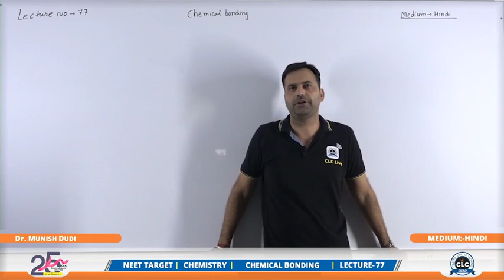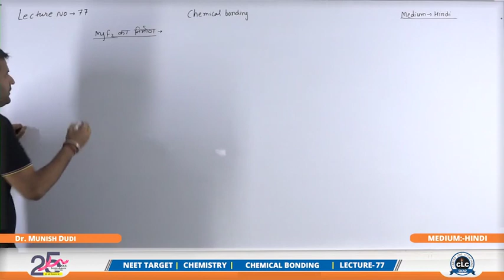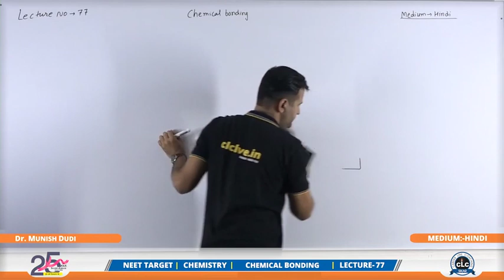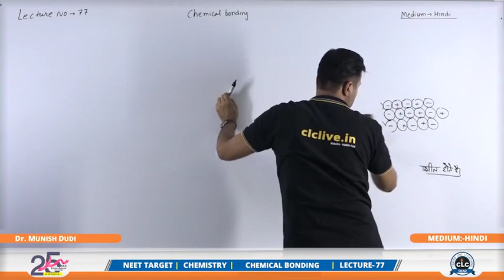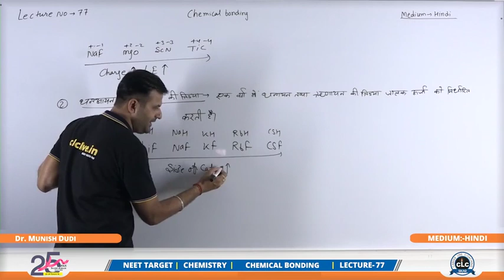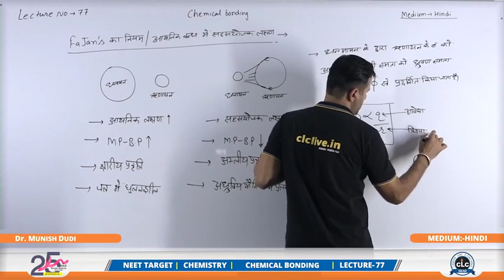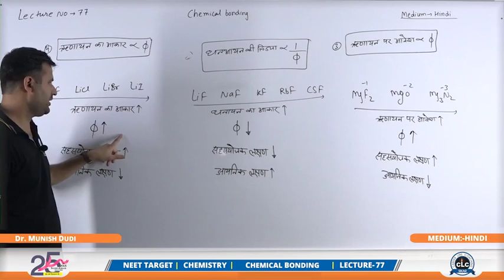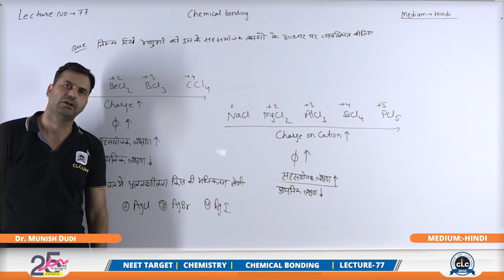DUDI SIR HINDI L 77